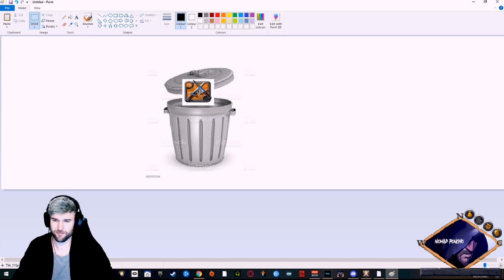Stabber's at it Again #18 Always Outnumbered PvP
Albion Online PvP Highlights from Stabber's Albion Online streaming. Featuring Outnumbered Hideout Clown Car Productions, Double Bladed and Spear PvP and lots and lots of Nomad being the default option.

Verdande

Brotherhood

Try Again, Fail Again, Fail Better

Thank you NCS music providers you make these edits of great footage even greater.